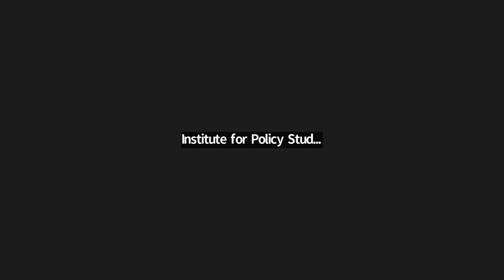The Future of the Philippines Under a Marcos-Duterte Presidency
Since 2016, President Rodrigo Duterte has steered the Philippines with an iron first and a vulgar tongue. His six years in power were marked by a bloody drug war, attacks on press freedom, corruption scandals, environmental disregard, political oppression, disinformation campaigns, a haphazard pandemic response, and appeasement to Chinese bullying.

Yet despite these crises, the May 2022 Philippine elections sent a message of continuity, not revolution. More than 30 million Filipinos chose their future by electing their past — sending the once disgraced and exiled Marcos family back to Malacañang Palace. With BongBong Marcos Jr. as the country’s first majority leader, the elections also launched Sara Duterte, daughter of the incumbent president, to the second highest office in the land.

A Marcos-Duterte administration is now set to govern the Philippines. What lies ahead for this once promising liberal democracy?

“The Future of the Philippines Under a Marcos-Duterte Presidency” brings together leading Philippine scholars and practitioners to analyze how Filipinos got to this moment; what the responses are on the ground; and what this all means for Philippine, regional, and global democracy and human rights. Each panelist will contribute a unique perspective on Philippine politics and society:

* Vicente Rafael - Professor, University of Washington, Seattle (history)
* Cleve Arguelles - Lecturer, De La Salle University, Manila (social media/disinformation)
* Lian Buan - Reporter, Rappler (journalism)
* Cristina "Tinay" Palabay - Secretary General, Karapatan (grassroots activism)

Moderator: Patrick Peralta– Foreign Policy in Focus Intern, Institute for Policy Studies

Sponsors: Institute for Policy Studies, Foreign Policy in Focus, New York Southeast Asia Network, UC Berkeley Center for Southeast Asian Studies, Weatherhead East Asian Institute at Columbia University, Sulo: Philippine Studies Initiative at NYU, Global Philippine Studies Forum